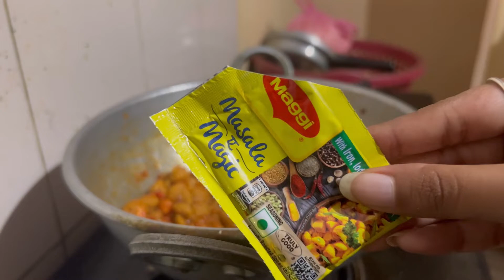SOYA CHUNKS FRY RECIPE🧆| ಸೋಯಾ ಚುಂಕ್ಸ್ ಫ್ರೈ ಮಾಡುವ ವಿಧಾನ🤤